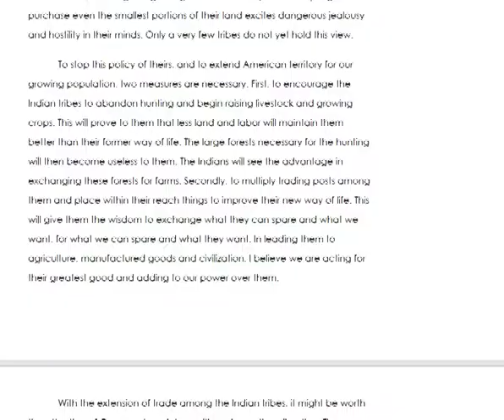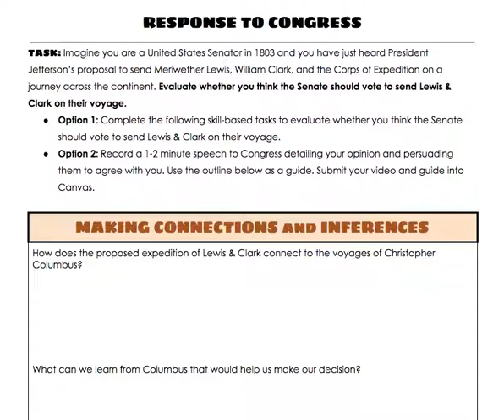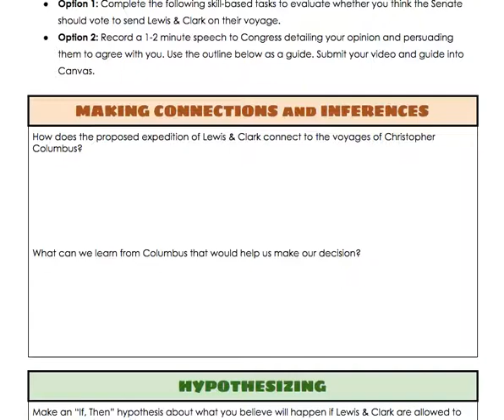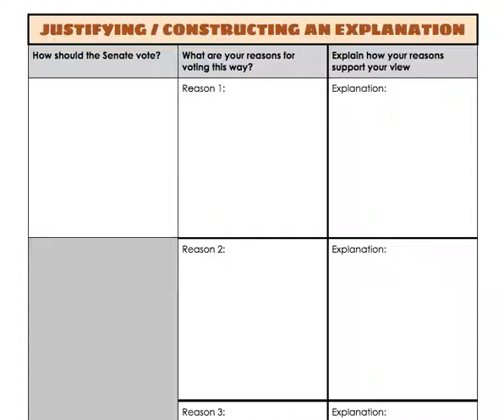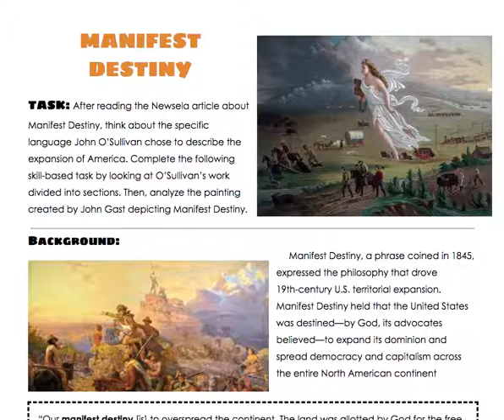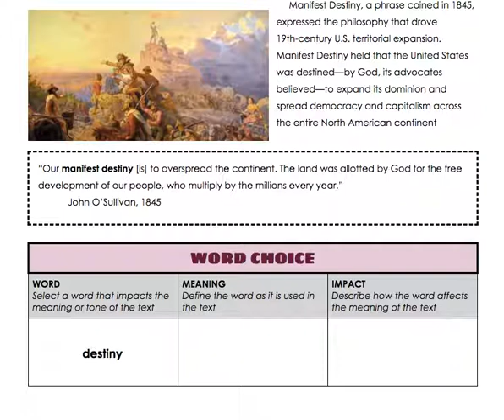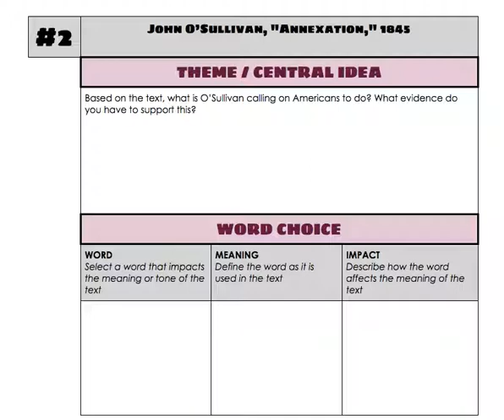Lewis & Clark Instructions